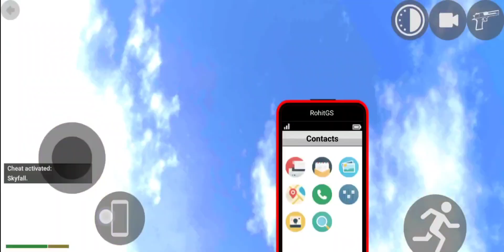Doing Myths In Indian bike driving 3d game🔥||GAMER DIVYANSH👿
indian bike driving indian bikes driving
indian bikes driving 3d story indian bike driving 3d all cheat codes